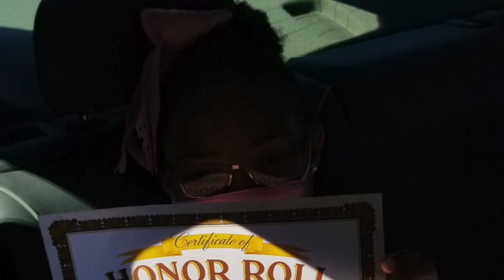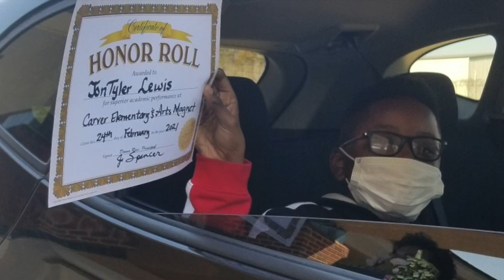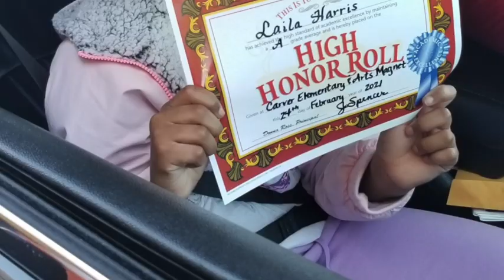Honor Roll Drive By Celebration